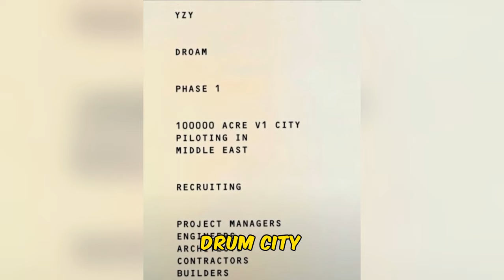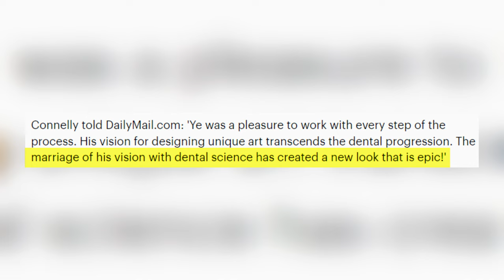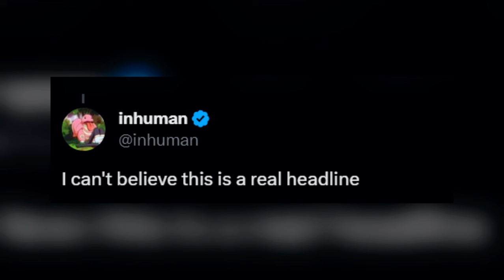Kanye West REPLACES Teeth With Titanium Dentures Worth $850K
Today We Have Kanye West Who Has Removed His Teeth And Fully Replaced Them With Titanium Dentures And Fans Are So Confused Whether Is Real Or Just A Pair Of Grills